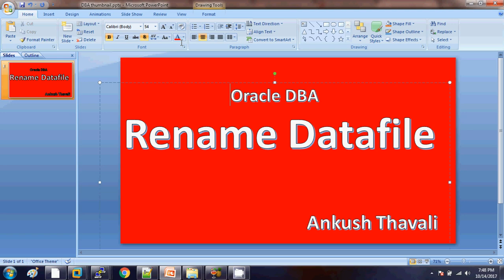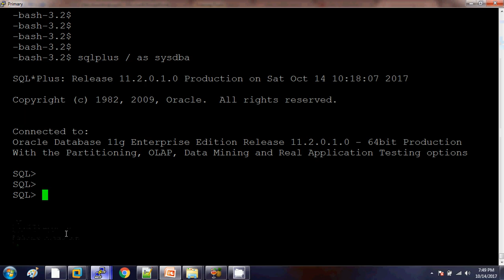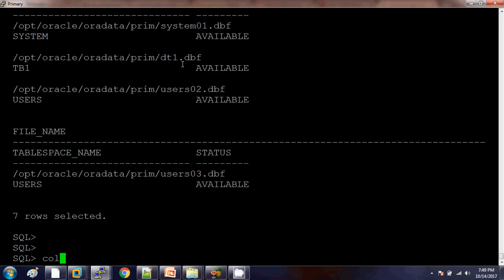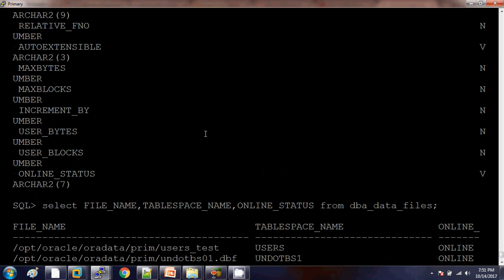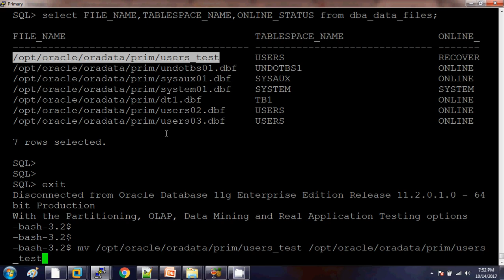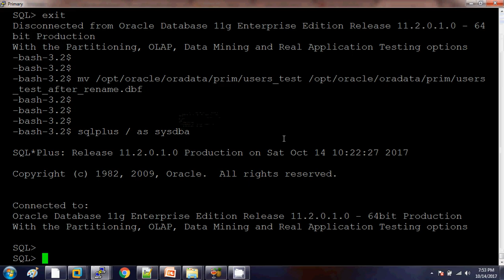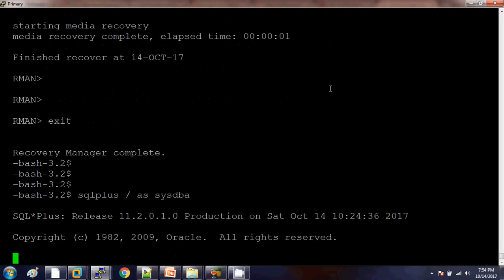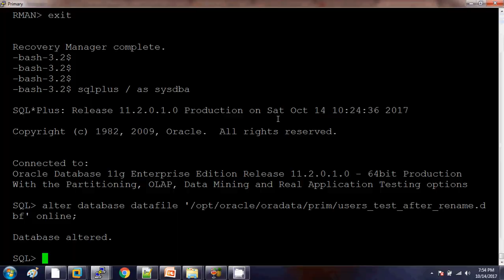How to Rename datafile in Oracle database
We are arranging Mock interviews on ORACLE DBA , RAC DBA.

We are providing ORACLE DBA  Interview Questions Answers that  you have faced in Your  Interview